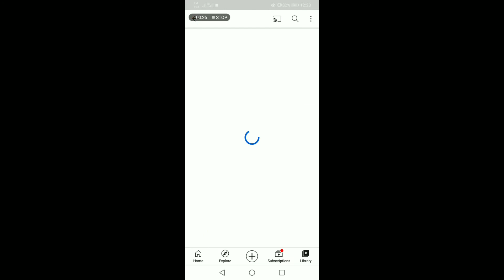How To Delete Videos On YouTube 💖 (Easy) (Android and Iphone) 💯😘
DONT JUDGE DREAM, MAKES IT HAPPEN
ALWAYS PRAY FOR ALL SITUATION